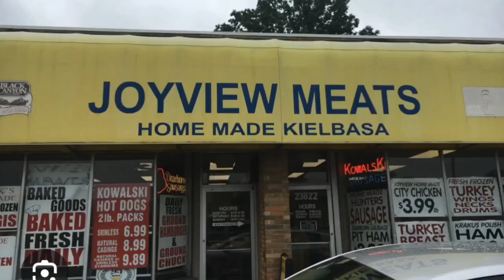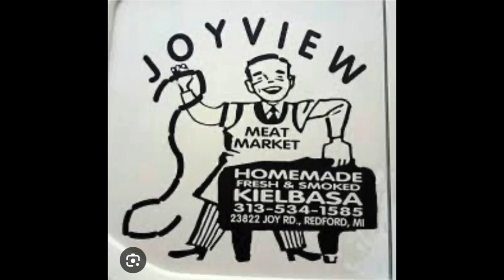Big6Picks '24 week 13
it's Big6Picks on DWMODpod for NFL thanksgiving weekend and NCAAF rivalry week. along with QuickHits KnockItOff WhatJustHappened and the ULMreport